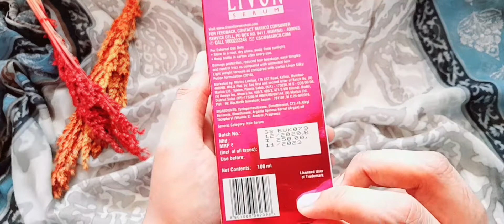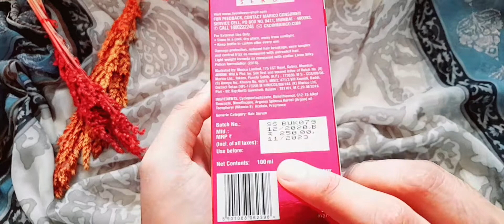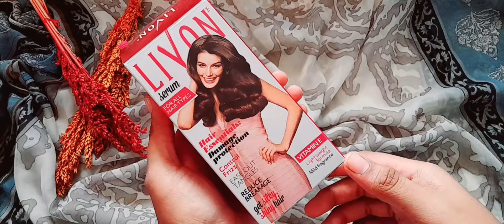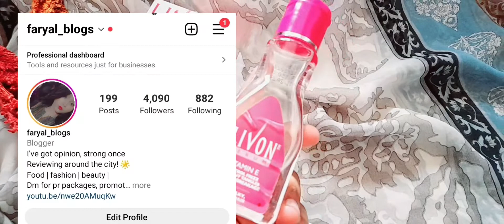How to Get Rid of DRY/FRIZZY HAIR? | Livon Hair Serum Review | honest review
Assalamu Alaikum

How To Remove Acne Marks Or Spots | Best Easy Home Remedy For Acne | Beauty Reviews With Faryal

How to get shiny/smooth hairs in urdu
How to get rid of frizzy hairs in urdu hindi
honest review on livon hair serum
How to use Livon Hair Serum
4 Hair Serums for Frizzy & Curly to Silky Hair Review, Livon, Moroccan, Pantene & Dikson Urdu Hindi
Hair Serum For Smooth Shiny Manageable Hair / Anti Frizz Hair Serum